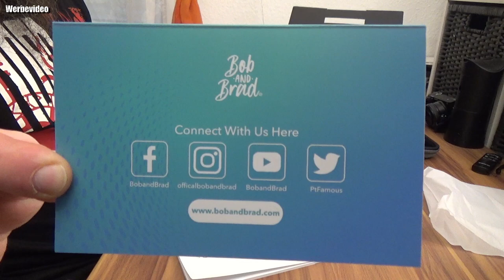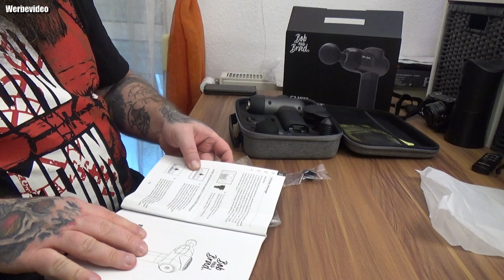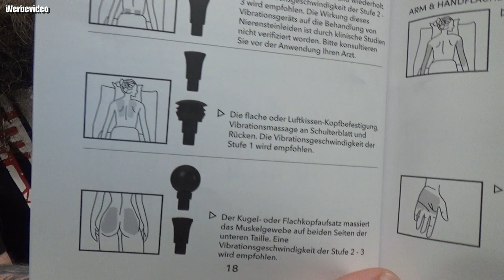Unboxing | Massage-Pistole, Bob and Brad Perkussionsmassagegerät für tiefes Gewebe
LEICHTE & TRAGBARE KONSTRUKTION - Die Massagepistole von Bob und Brad wiegt nur 1,5 Pfund, lässt sich leicht überallhin mitnehmen und in jede Sporttasche im heimischen Sportbüro packen. Bringen Sie Ihren eigenen Koffer mit, um die Tragbarkeit des Massagegeräts zu erhöhen. Dank seines ergonomischen Silikongriffs lässt er sich leicht halten. Tragen Sie das Massagegerät mit sich und benutzen Sie es jederzeit.
LEISTUNGSFÄHIGKEIT - Bürstenloser Motor, unterbrechungsfreie Energieabgabe mit Super-Blockiermoment und Doppelwellen-Antriebsstruktur bietet stabilen Betrieb. Die maximale Drehzahl von bis zu 3200 U/min kann dazu beitragen, dass sich die Muskeln schneller erholen, Muskelschmerzen, Muskelermüdung und Milchsäureansammlungen reduziert werden, die Durchblutung gefördert wird, der Bewegungsbereich und die Flexibilität verbessert werden, die Muskelsteifheit unterstützt wird und vieles mehr.
5 MASSAGEKÖPFE UND GESCHWINDIGKEITEN - 5 Massageköpfe und 5 Geschwindigkeiten sind für verschiedene Körperteile geeignet und können unterschiedliche Bedürfnisse erfüllen. Massageköpfe in verschiedenen Formen können für verschiedene Muskelgruppen eingesetzt werden und bieten eine gezielte Behandlung für eine schnelle Erholung.
GROSSE KAPAZITÄT BATTERIE UND TYP-C SCHNELLLADUNG - 2500mAh hochkapazitive Original-Batteriezellen, die für längere Lebensdauer und Sicherheit an Tesla geliefert werden. Der Schnellladeanschluss vom Typ C kann über einen 5V/2A-Adapter oder ein Netzteil aufgeladen werden, was eine größere Portabilität ermöglicht.
SMART-CHIP UND 10-MINUTEN-TIMER-AUTO-AUSSCHALTSCHUTZ - Eingebauter intelligenter Chip, der 10 Minuten lang automatisch abschaltet, um eine Überbeanspruchung zum Schaden des menschlichen Körpers zu vermeiden.